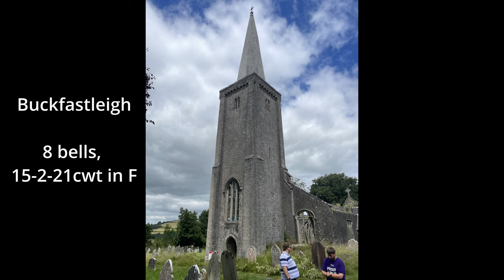Ringing World National Youth Contest 2022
On Saturday 2nd July 2022, the Ringing World National Youth Contest was held in Exeter. Towers in an around the city were open for the individual teams to visit. In this video you follow the Sussex Young Ringers around their tour, including the behind the scenes fun which we had in the evenings.

Thank you so much to Luca Greenslade for the use of his audio and his pictures! Very much appreciated!

Below are the results of the competition:
Congratulations to Sussex Young Ringers, and Essex Young Eagles, winners of the Whitechapel Trophy and the RW Editor’s Trophy for Excellence!

Method - St Mark’s
1st Sussex Young Ringers 9/10
2nd Lancashire Lads and Lasses 8/10
3rd Yorkshire Tykes 7.5/10
=4th Oxford DG 6.5/10
=4th Young@Herts 6.5/10
=6th Leicestershire Foundry Foxes 5.5/10
=6th W&P Youths 5.5/10

Call Changes - St David’s
1st Essex Young Eagles 9.5/10
2nd G&B Team Concorde 9/10
3rd Bucks & Berks Young Ringers 8.5/10
4th Devon Young Ringers 8/10
=5th Brumdingers 7.5/10
=5th Worcester Cathedral 7.5/10
=5th G&B Team Meteor 7.5/10
=8th Norfolk Young Ringers 7/10
=8th Durham & Newcastle 7/10
=10th Surrey Strikers 6.5/10
=10th Kent Young Ringers 6.5/10
=12th Go Bellistic (Salisbury D G) 5.5/10
=12th Derbyshire Young Ringers 5.5/10
=12th Coventry Spires 5.5/10
=15th Bath & Wells 5/10
=15th Cornish Pasties 5/10
_o0o_
** If you feel like making a donation towards the cost of producing the videos it would be very much appreciated. Follow the link below to find our page!

(Copyright, Designs and Patents Act 1988)